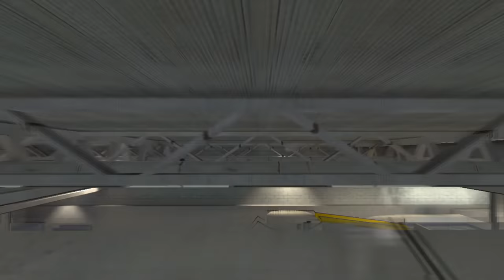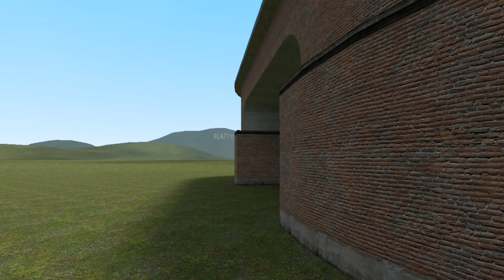Gmod short: Mario goes Swimming!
I hope ya enjoyed this short!

Songs:
SMB: Underwater theme
SM64: Bomb omb battlefield
Hotel Mario Theme.
Running in the 90s
Sonic drowning theme